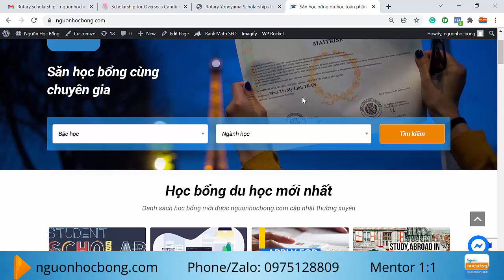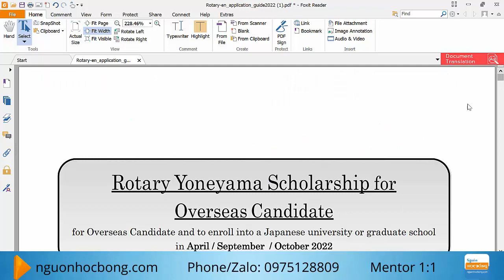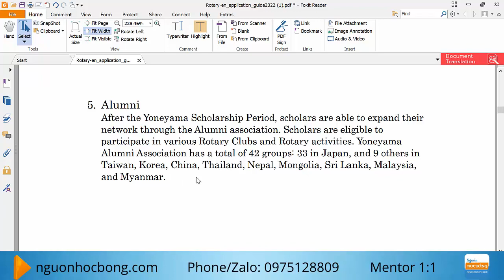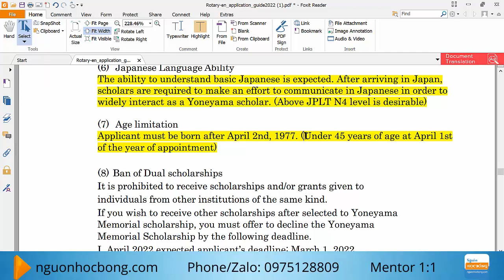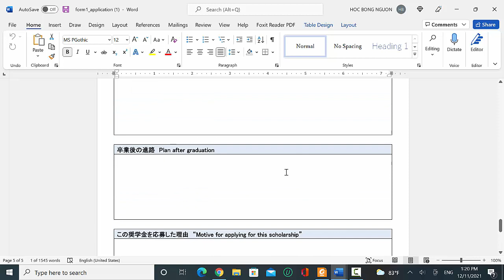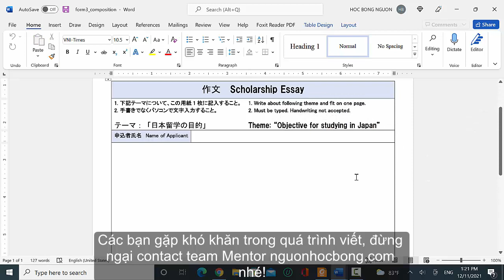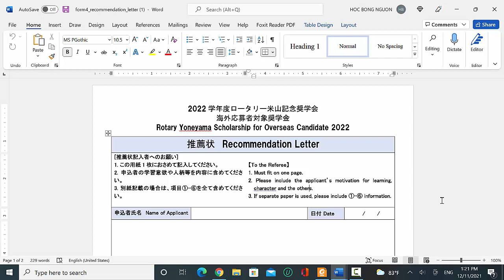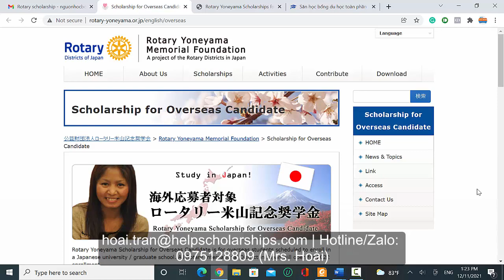Hướng dẫn apply học bổng toàn phần Rotary Yoneyama Scholarship tại Nhật Bản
Trong video này các bạn sẽ nhận sự chia sẻ các hướng dẫn chi tiết viết hồ sơ nộp học bổng toàn phần Rotary Yoneyama Scholarship tại Nhật Bản bậc Thạc sĩ.
Đây là học bổng có network Alumni hỗ trợ nhau rất mạnh.
Chúc các bạn apply thành công học bổng toàn phần Rotary Yoneyama Scholarship giúp bạn du học 0 đồng tại Nhật Bản nhé!
✍Team Mentor support các bạn hơn 100% để có bộ hồ sơ hoàn thiện hồ sơ apply học bổng toàn phần Rotary Yoneyama Scholarship;

✅ ĐỪNG NGẠI EMAIL | PHONE | INBOX cho Team Mentor nhé.
nguonhocbong.com - Săn học bổng cùng chuyên gia;
SCHOLARSHIPS MENTOR & TRAINING